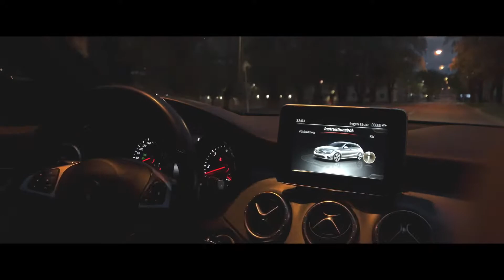Mercedes BENZ - Shot on iphone 12 pro max Sweden